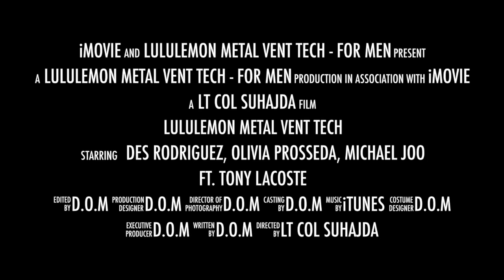Lululemon metal vent tech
Marketing Ad for Metal Vent Tech SS